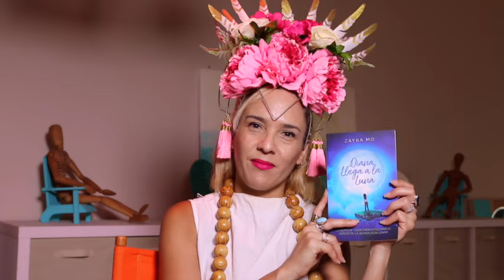Podcast Ep 4 - Diana llega a la Luna - El poder del sonido